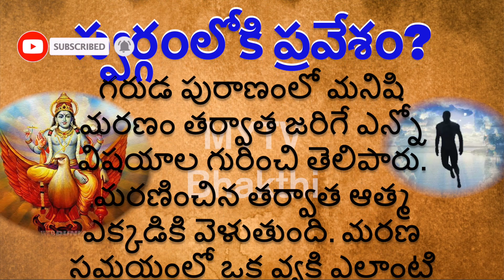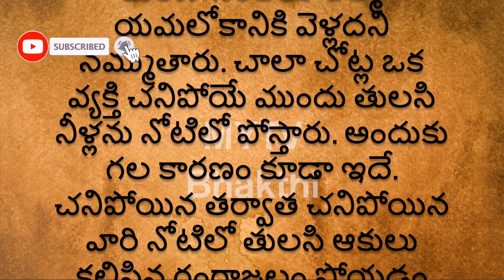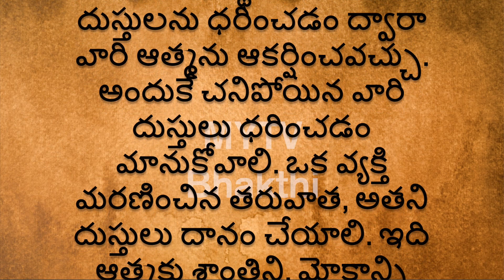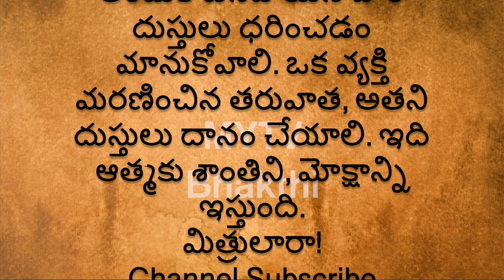మరణం సమయంలో ఆ 4 వస్తువులు ఉంటే చాలు స్వర్గంలోకి ప్రవేశం/garudapuranam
garudapuranam#newvideo interestingfacts latest
 darmasandehalu || devotional ,shortvideo || |latest || mytvbhakthi

|| ధర్మసందేహాలు,

|| నిత్యసత్యాలు.,

|| పురాణ సత్యాలు